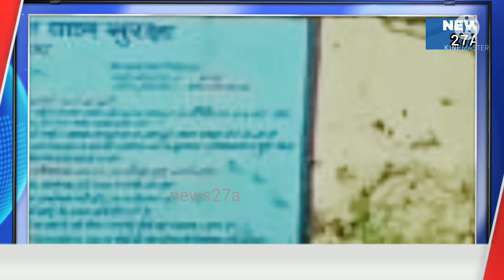salumbar बनोड़ा विद्यालय में शुरू हुए शाला दर्पण के कार्य